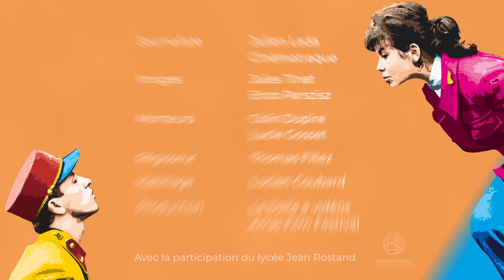[INTERVIEW] L'équipe du film PREMIÈRE AFFAIRE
Rencontre avec la réalisatrice Victoria Musiedlak et l'actrice Noée Abita pour le film PREMIÈRE AFFAIRE, présenté en avant-première à l'Arras Film Festival

Retrouvez ArrasFilm sur Facebook, Twitter, Instagram et TikTok !